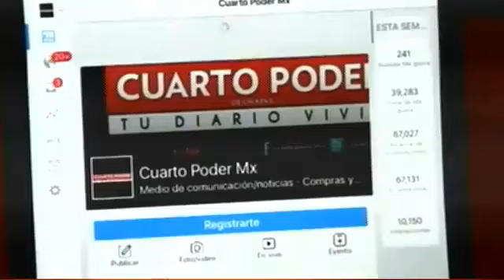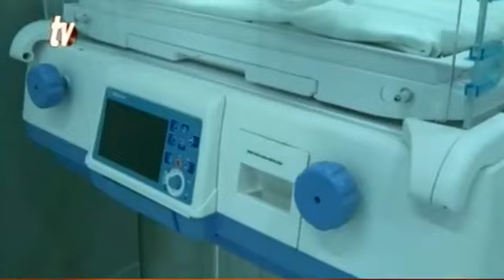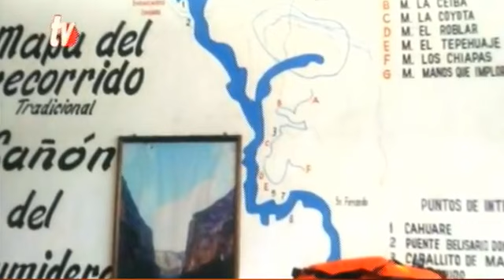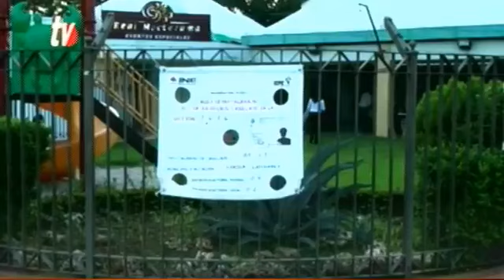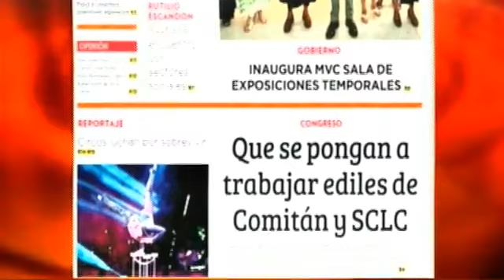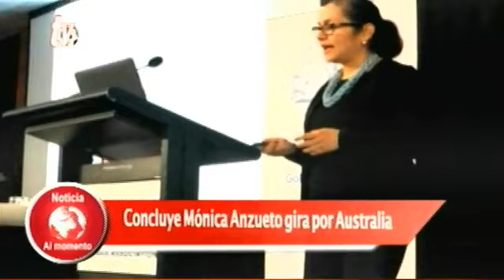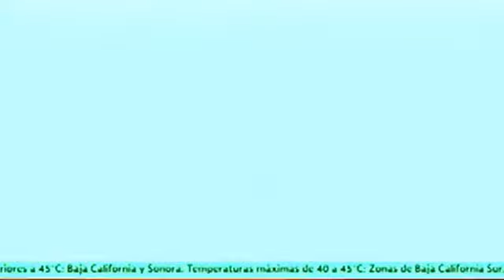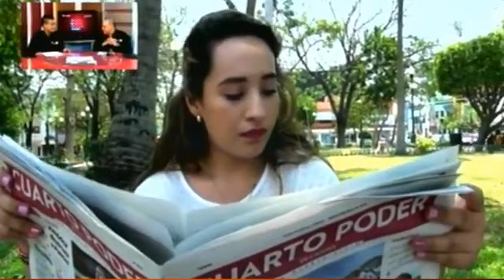Noticiero 06 08 2018